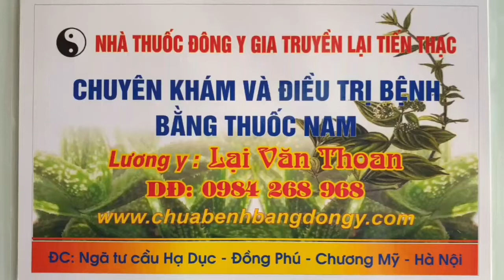SỰ THẬT VỀ THẦY THUỐC CHUYÊN CHỮA THOÁT VỊ ĐĨA ĐỆM